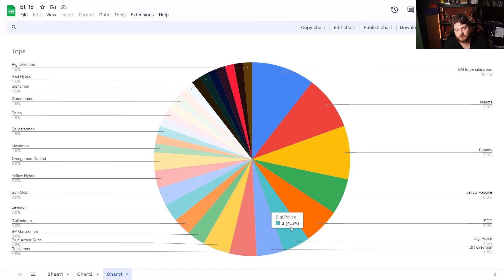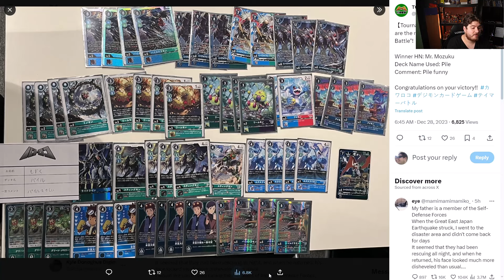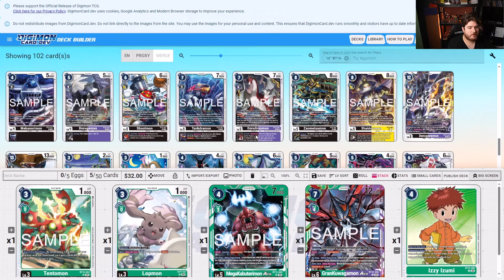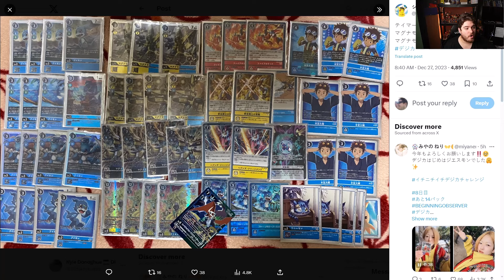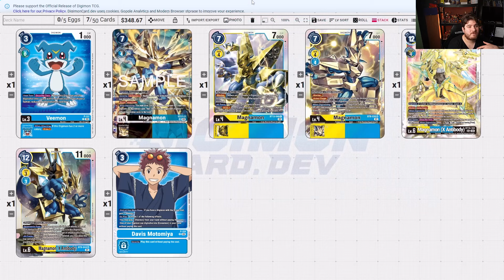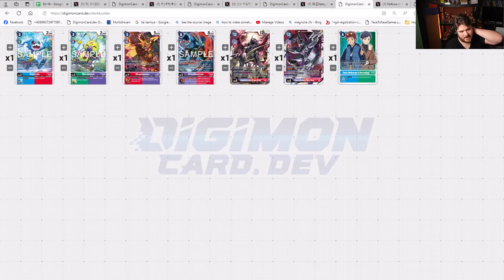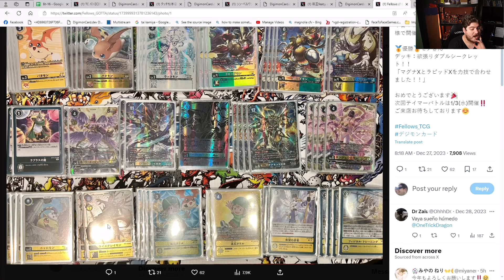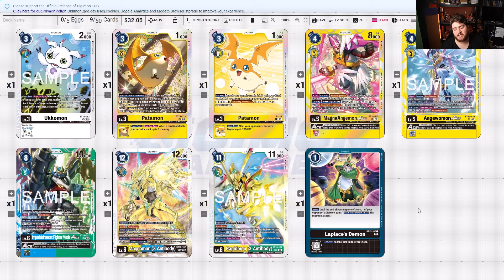A Look at Japanese Deck Bt-16 Beginning Observer | Digimon Card Game Imperialdramon, Insects & More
Use Avatar7 on seal Digimon product to save 7% on your order- Check out

Sony ZV-E10